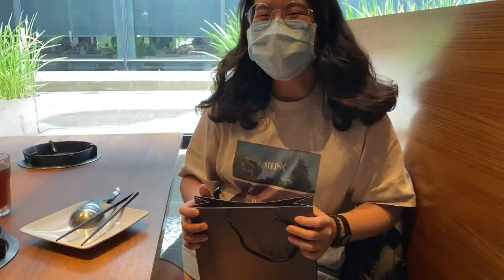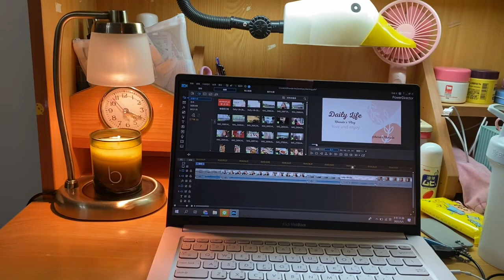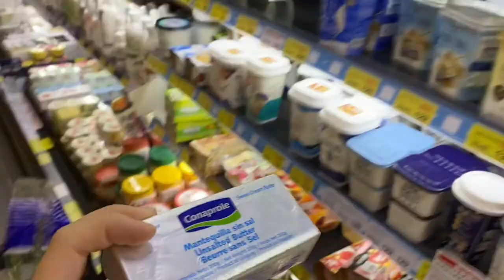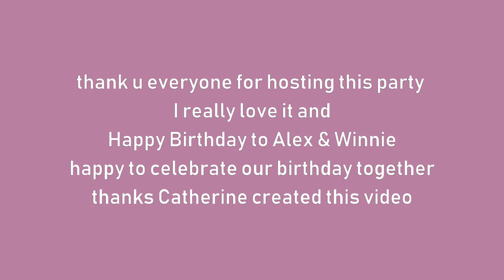MAY VLOG ｜20生日派對、自己插花、biscuit、打網球、回外婆家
大家最近還好嗎?
原本想把整個五月拍好拍滿
沒想到疫情升溫，連學校都無法去了
接下來的日子都必須好好待在家
每個人都是喔! 千萬不要亂跑
那我就趁疫情期間多剪一些片給你們配飯
這次影片稍長，讓大家看得過癮~~~

甜點製作的參考影片

拍攝全程都用手機喔
手機型號:Apple11Pro max
剪輯軟體:PowerDirector